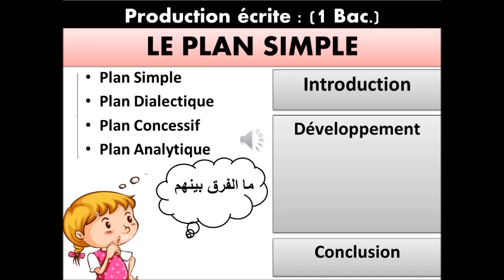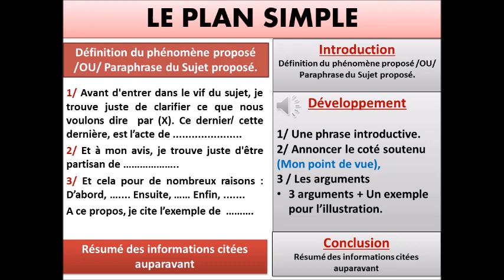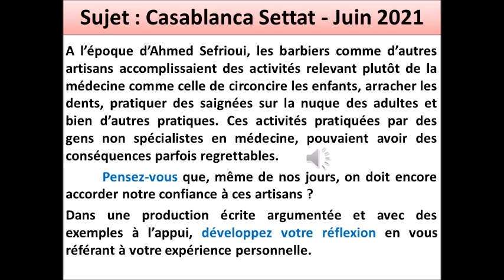Production écrite - Le Plan Simple (Les étapes à suivre)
مثال Canevas باستعمال Le plan Simple